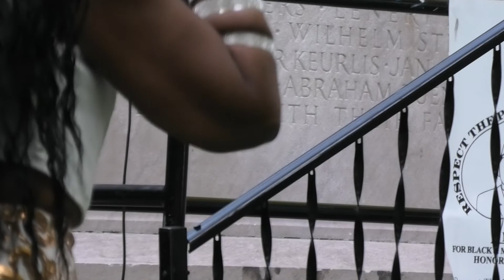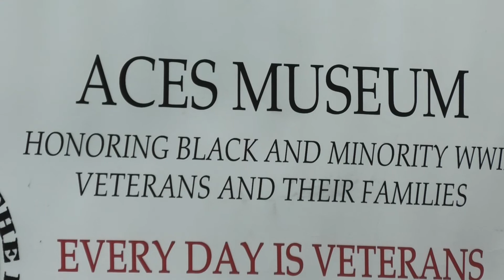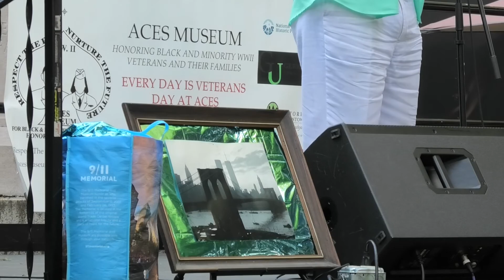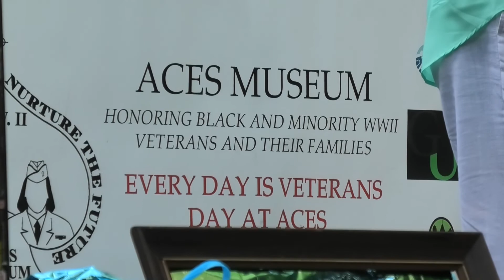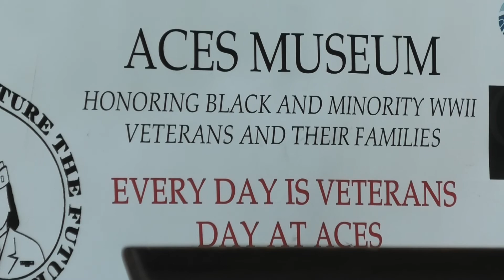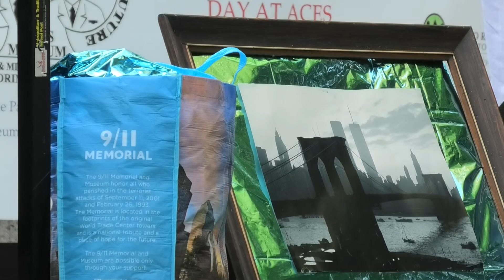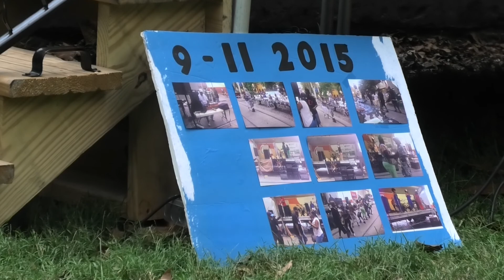Vivian Lewis channels James Brown at the Aces Museum Sep 11 20th Memorial Concert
Lady Jay and Vivian Lewis have long been friends of Aces Museum for Black and Minority Veterans, and have frequently performed at the concerts Aces Museum sponsors on Germantown Avenue or in Vernon Park.
On Sep 11 2021 they were both MCs of the 20th anniversary of 9/11 concert. In this video Vivian is singing, and we learned that Lady Jay's father was a drummer for James Brown. How cool is that. Lady Jay's husband was Cowboy, a longtime friend of Aces Museum, and a veteran: he passed away in 2021.